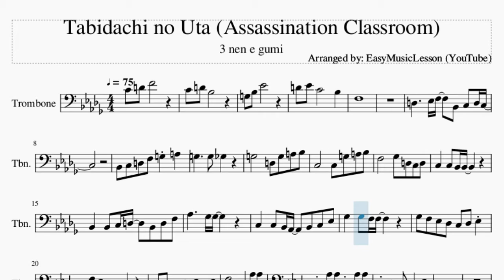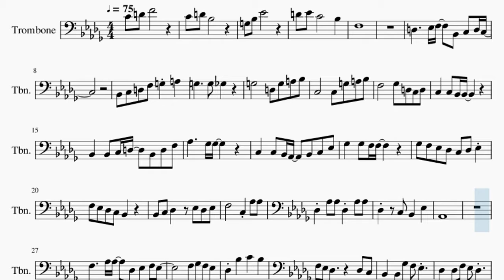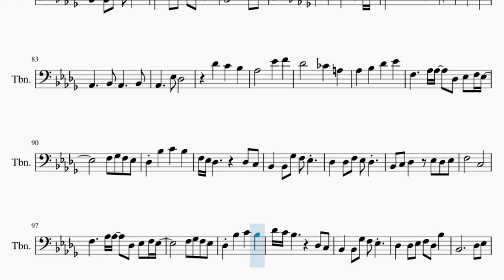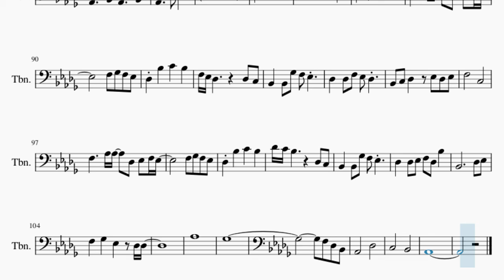Trombone Sheet Music: How to play Tabidachi no Uta (Assassination Classroom) by 3 nen e gumi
Here is a sheet music/tab video on the song Tabidachi no Uta (Assassination Classroom) by 3 nen e gumi on the trombone. A trombone sheet music arrangement which is transposed to notes that are easily played by trombone, for the song Tabidachi no Uta (Assassination Classroom) by 3 nen e gumi.

EasyMusicLesson teaches you to play the your favorite instrument, through well-arranged sheet music so that you too can learn how to play Tabidachi no Uta (Assassination Classroom) by 3 nen e gumi on the trombone as fast as you can. A trombone sheet music with backing tracks to help your play the song better.

Chords of Trombone arrangement:
Bb Maj   F Min   Eb Maj   Eb Min   F 7 Sus 4   F Dom 7   Bb Maj
A Min 7 b5   D Dom 7   G Min   A Maj   D Sus 4   D Maj   G Min
D Min   C Maj   C Maj   Bb Maj   D Maj   G Min   F Maj   Bb Maj
F Min   Eb Min   Eb Min   Ab Maj   Ab Maj   Db Maj   Db Maj
C Min 7 b5   F Dom 7   Bb Min   F Min   Eb Maj   Eb Min   Gb Maj
C Min 7 b5   F Dom 7   Gb Maj   Db Maj   Eb Maj   Eb Maj   Ab Maj
Db Maj   D Dim   Ab Dom 7   Ab Dom 7   Db Maj   C Min 7 b5
F Dom 7   Bb Min   F Min   Eb Maj   Eb Maj   Eb Min 7   F Dom 7
Bb Min   Eb Maj   Eb Min 7   C Min 7 b5   F 7 Sus 4   F Dom 7
Db Maj   C Min 7 b5   F Dom 7   Bb Min   F Min   Eb Maj   Eb Maj
Eb Min 7   F Dom 7   Bb Min   Eb Maj   Eb Min 7   Eb Min 7
Ab 7 Sus 4   Ab Dom 7   Db Maj   F 7 Sus 4   F Dom 7   Bb Maj
Ab 7 Sus 4   Ab Dom 7   Gb Maj   Gb Maj   Db Maj   Db Maj   Eb Min
Eb Min   Db Maj   Db Maj   Gb Maj   Gb Maj   Db Maj   Db Maj
Eb Min   D Maj 7   Ab Maj   Ab Maj   Db Maj   C Min 7 b5   F Dom 7
Bb Min   F Min   Eb Maj   Eb Maj   Eb Min 7   F Dom 7   Bb Min
Eb Maj   Eb Min 7   C Min 7 b5   F 7 Sus 4   F Dom 7   Db Maj
C Min 7 b5   F Dom 7   Bb Min   F Min   Eb Maj   Eb Maj   Eb Min 7
F Dom 7   Bb Min   Eb Maj   Eb Min 7   Eb Min 7   Ab 7 Sus 4
Ab Dom 7   Db Maj   Db Maj 7   Gb Maj   Gb Maj   Db Maj   Db Maj 7

Melody notes of Trombone:
G3 Bb3 Eb4
D4 Eb4 C4       Bb3
F3
D3     Eb3 F3   Bb2 C3 D3 C3
Bb2 C3 D3 F3 G3 A3
G3     G3 Gb3
G3     D3 G3 A3 Bb3
C3     C3 G3 A3 Bb3
F3     Gb3 D3 C3 D3
C3   C3 Bb2 Bb2
Bb2   Bb2 C3 D3   Bb2 D3 F3
Ab3     Gb3 Gb3
C3   C3 Bb2 Ab2   Bb2 C3 Eb3
Gb3   Gb3 F3 F3
Gb3 F3 Eb3 Db3 C3 Db3 Eb3
F3 Eb3 Db3 C3 Bb2
Bb2 C3 Db3   Eb3 Db3 Eb3
F3       C3 Ab3 Ab3
Db3 Ab3 Ab3 Db3 Ab3 Ab3
Db3   C3 Bb2   Eb3
Ab2
F3     Ab3 Ab3   Db3 Eb3 F3 Eb3
F3 Gb3 F3 Eb3
Db3 Bb3   C4   Bb3
F3 Eb3 Db3       Db3 C3
Bb2   Bb2 Gb3 F3 Eb3
Db3   Db3 F3 Eb3 Db3
F3       C3
Db4 C4 Bb3       Db3 C3
Db3   Db3 Eb3 F3 Db3 Bb3
Bb2         Db3 Eb3
F3   Gb3   Eb3   Db3